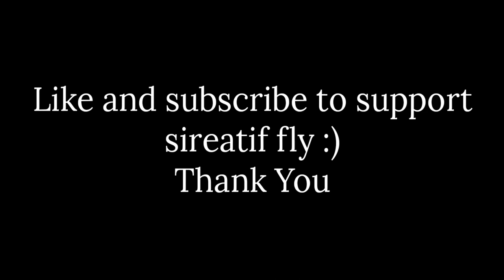3D Green Screen Animation Video of Colorful Wall Falling and Moving to Right Side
Hello all, Sireatif Fly publish new green screen about colorful wall falling and moving to right side, this video made by sireatif fly using Blender and done with eevee render, if you want to use this, feel free to download from link below (Video from link downloaded is without contain audio music) :

Credit is not required but i appreciate if you added, Thank You